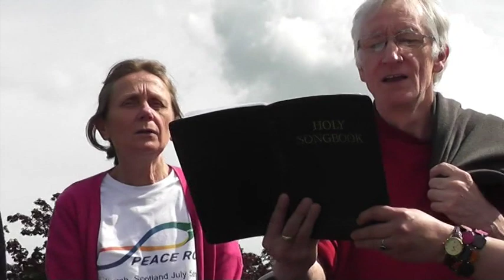Scottish Peace Road Event 2015